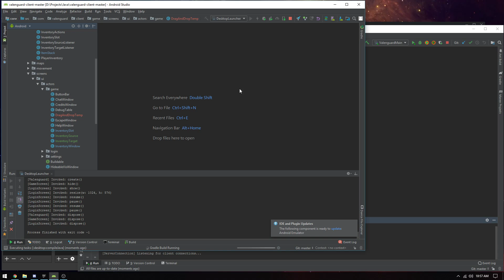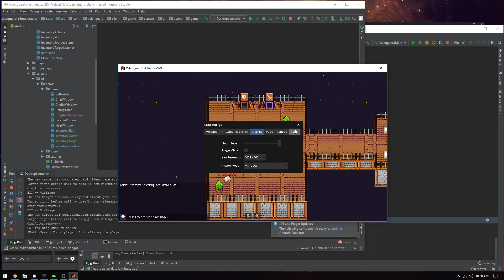Testing out our UI system :)